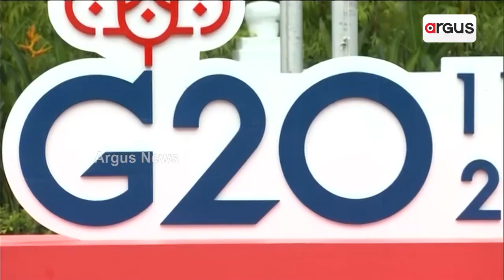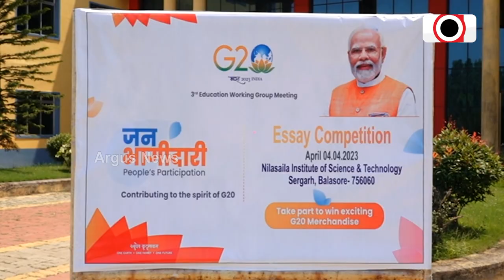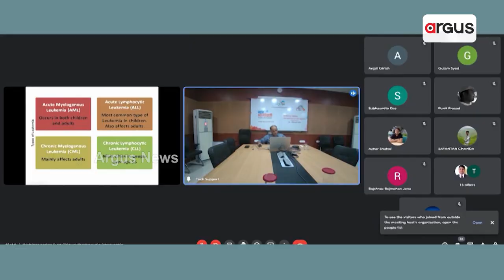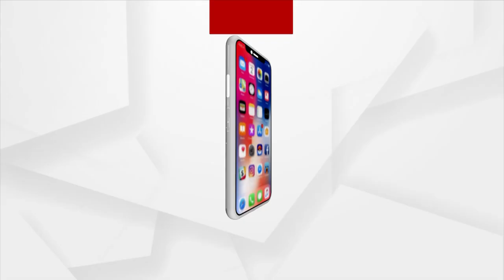India Holds The Presidency Of The G20 Summit